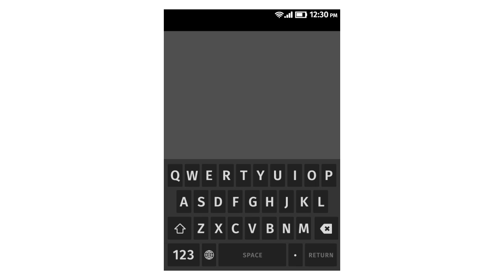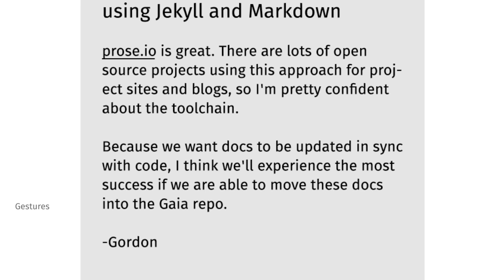Firefox OS "Haida" Overall Concept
Firefox OS "Haida" was a vision for the second generation of Mozilla's mobile operating system, created by a small team of Moz designers and engineers in 2013. We sought to define a "Truly Web" mobile experience, built on the unique strengths of the web platform and the web community. In October 2013 I produced this concept video to communicate the core features, from promotion of "browsing" into the heart of the operating system, to treating apps and sites as equals with as few distinctions as possible, to "open" replacing "install". The animation was created in After Effects from Illustrator wireframes.